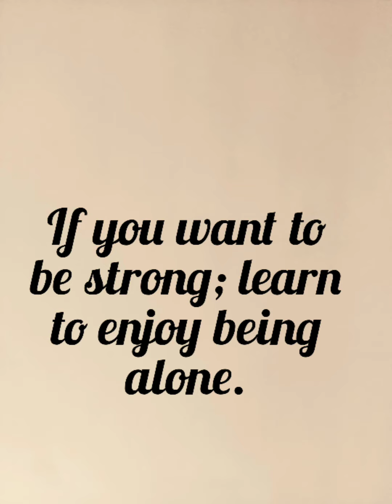Words of wisdom.💌👣